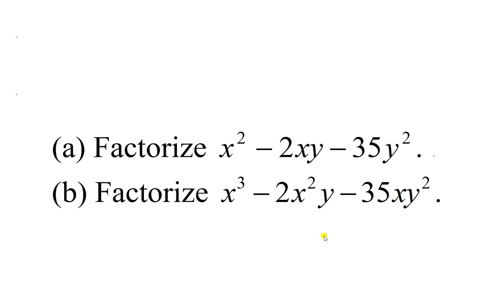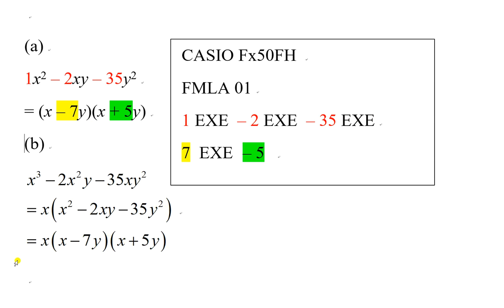2021F5T3P1Q02 Factorization using calculator